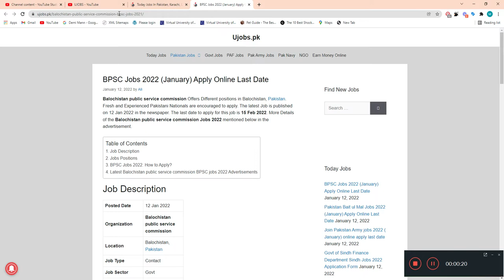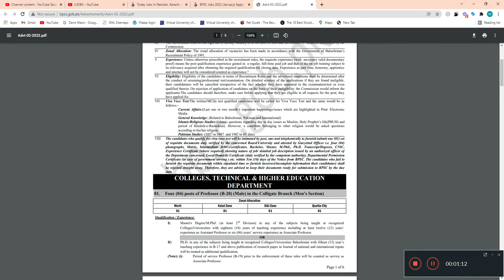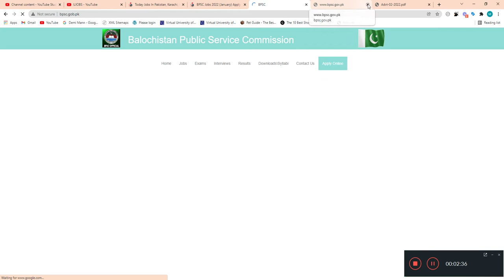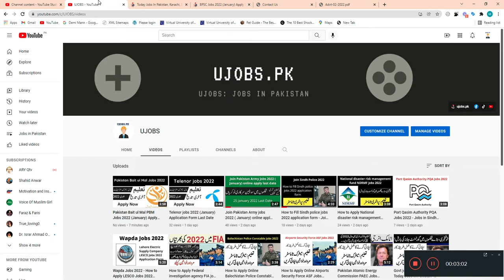Balochistan public service commission BPSC Jobs 2022 (January) Apply Online Last Date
بلوچستان پبلک سروس کمیشن BPSC نوکریاں 2022 (جنوری) آن لائن درخواست دینے کی آخری تاریخ

Balochistan public service commission Offers Different positions in Balochistan, Pakistan. Fresh and Experienced Pakistani Nationals are encouraged to apply. The latest Job is published on 12 Jan 2022 in the newspaper. The last date to apply for this job is 15 Feb 2022. More Details of the Balochistan public service commission Jobs 2022 mentioned below in the advertisement.